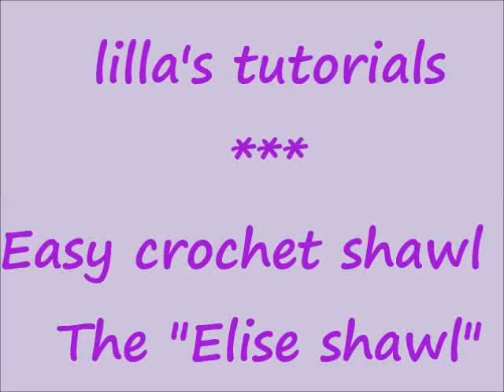lilla's tutorials:Scialle all'uncinetto facilissimo 3 "Elise shawl" easy crochet